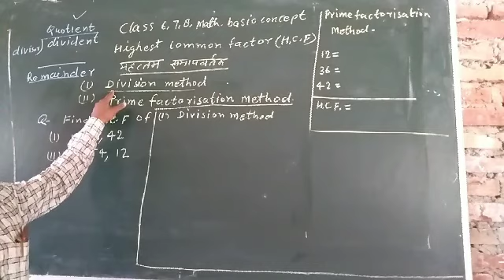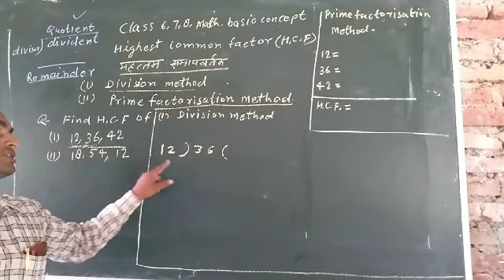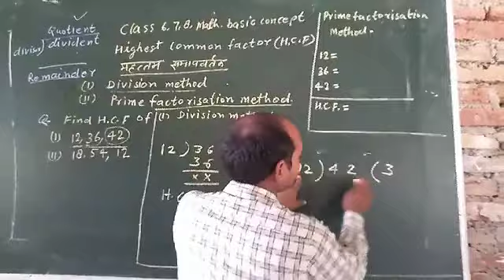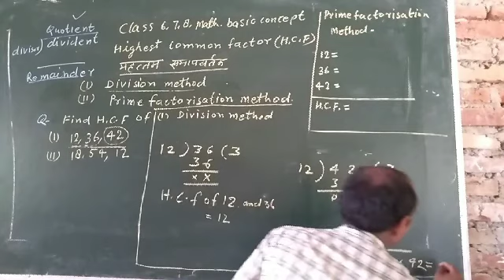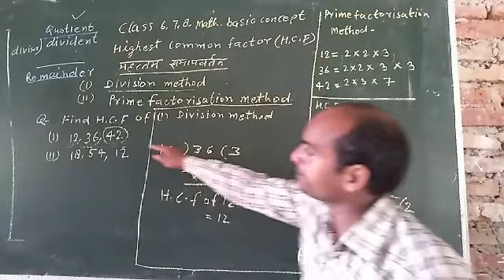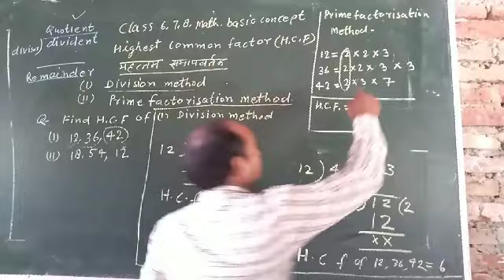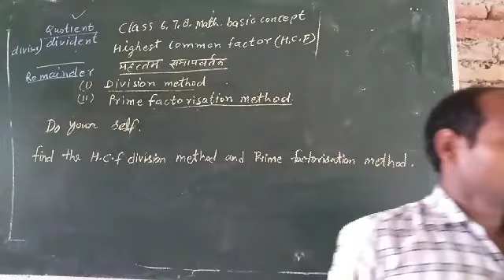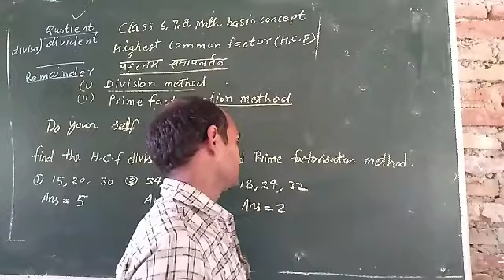Class 6,7,8th,math, H C F